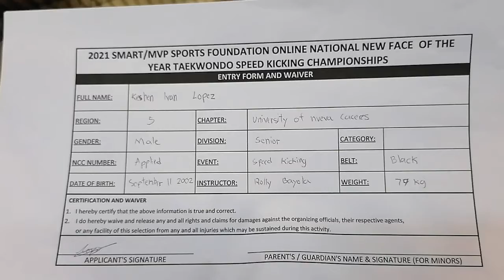Keshen Ivan Lopez, University of Nueva Caceres, Black